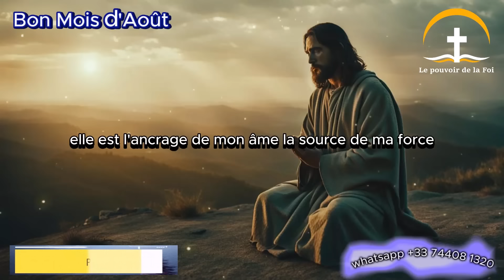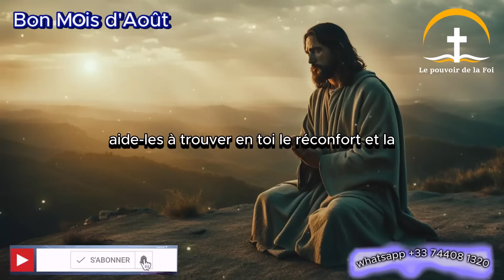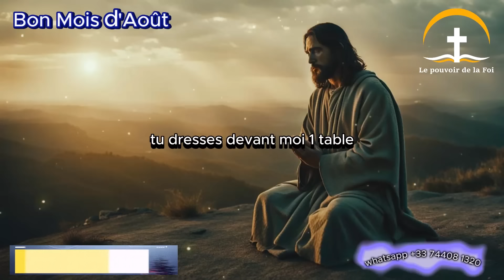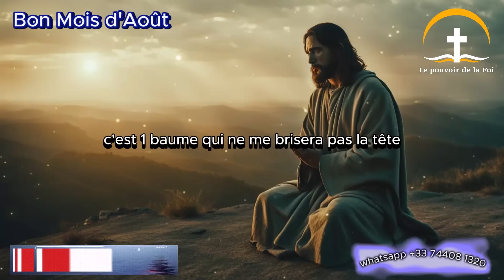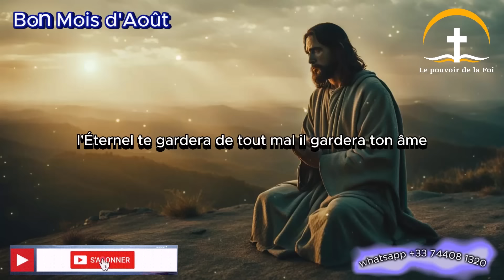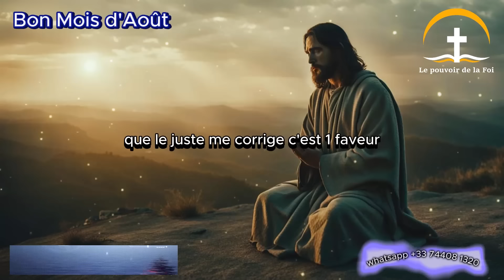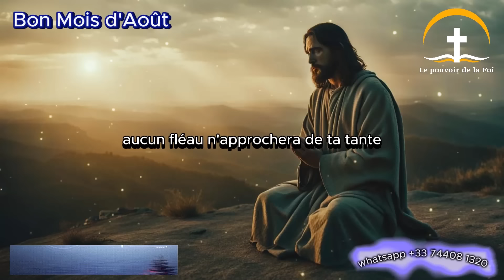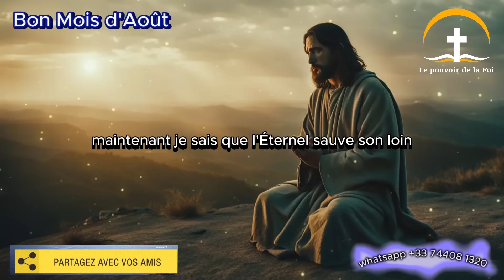🙏 PRIERE du MATIN - Lundi 05 Août 2024 avec Évangile du Jour et Psaume Matinale